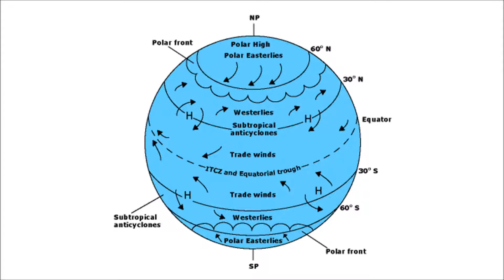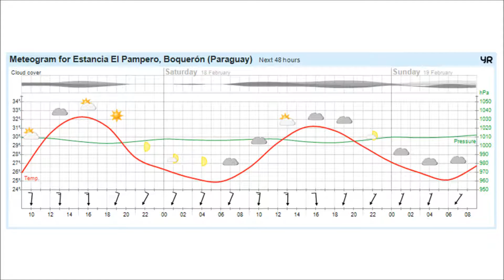World Famous Winds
Some predictable wind patterns bear local names.
THE BURAN is a strong northeasterly wind in Siberia and Central Asia that creates winter blizzards.
THE BRICKFIELDER is a hot,dusty wind blowing south from central Australia,named for brickfield dust near Sydney.
THE CHINOOK is a warm,dry wind that blows down the eastern slopes of North America’s Rocky Mountains.
THE DOLDRUMS are a band of nearly still air along the Equator,where northerly and southerly trade winds meet.
LE MISTRAL is a violent northern wind that lasts three months,winter into spring,in the French Mediterranean.
El NORTE (THE NORTHER) is a cold,strong wind bringing a rapid temperature  drop across Texas and the Gulf Of Mexico and south through Central America.
EL PAMPERO is a dry,bitterly,cold wind that blows across tha pampas of Uruguay and Argentina.
SIROCCO WINDS are hot spring winds that blow from Africa’s sahara to the southern European coastline.
THE WILLIWAW is a brisk wind blowing down off mountains in coastal and central Alaska.